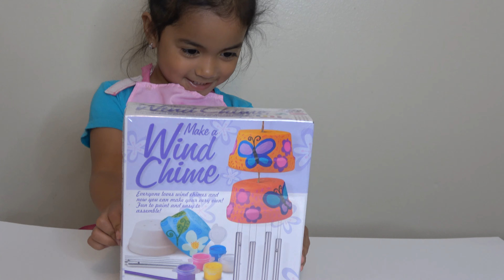Make A Wind Chime and Watch Forky From Toy Story 4 Paint A Painting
Lola and her brother painted and made a wind chime together, it was so much fun to play with paint and be creative to make a home made wind chime.  Come and watch Forky from Toy Story 4 draw with his friends!  See the end result and how it chimes.

I am trying to grow my channel and doing my best to provide additional information to help viewers with products used and or equipment used to produce my videos.
By clicking on those sites, it will help me generate clicks and a potential income to support in my new and future videos in making.  Thank you for your interest in my reviews and videos.

Equipment used to Film my videos:
Sony Ax53 4K Video Recording Camcorder (black)
Sony ECMXYST1M Stereo Microphone (black)
GoPro HERO7 Black – 4K HD Video 12MP photos
Apple iPhone8 Plus
Canon EOS 7D Camera
Canon EF-S 17-55mm F/2.8 IS USM Lens
Blue Yeti USB Microphone
Neewer Ring Light with stand

Items used in this video:
Make A Wind Chime Kit